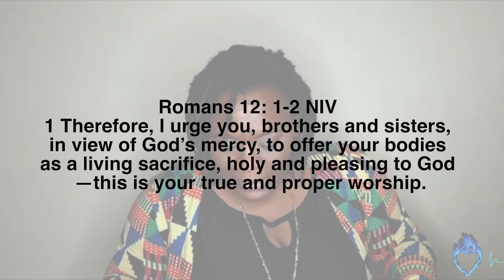Not Of This World| Heart To Heart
Welcome back to another Heart to Heart. Today Angelique is ready to remind us what Romans 12:1-2 about not being of this world.